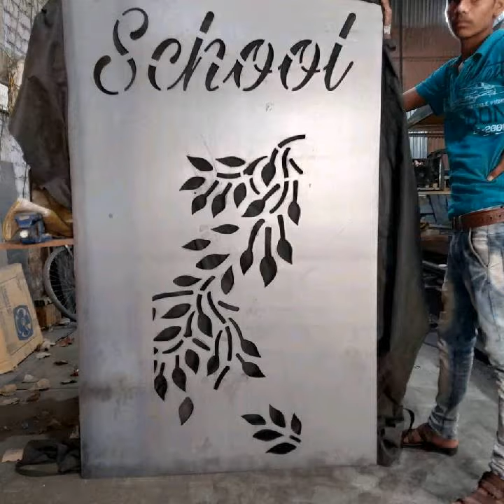गेट जाली डिजाइन लेदर कटिंग डिजाइन लेदर जाली डिजाइन केसे बनाई जाती है लेदर जाली की Fabrication